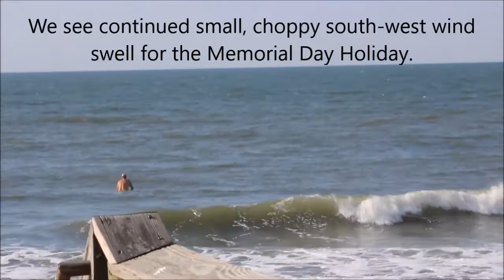Sunday, May 28